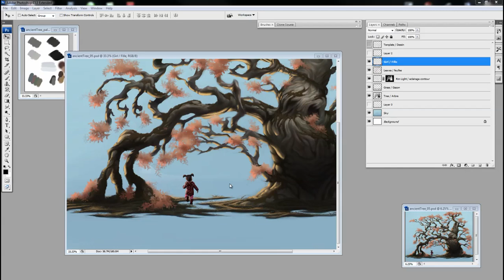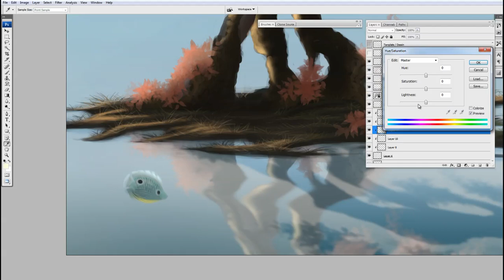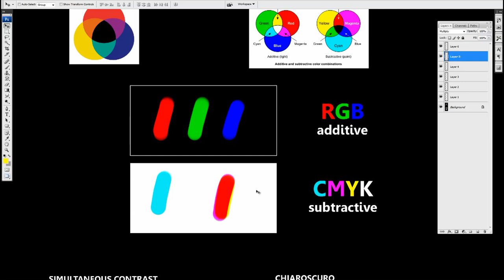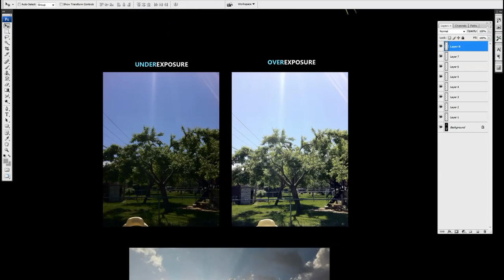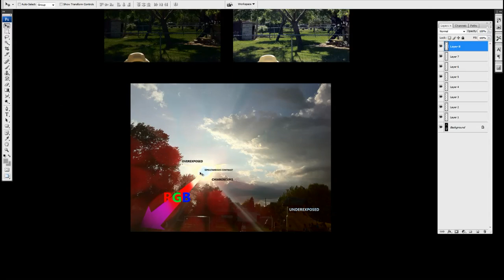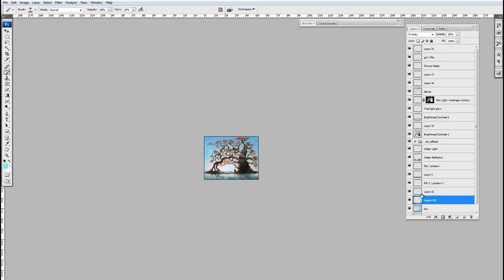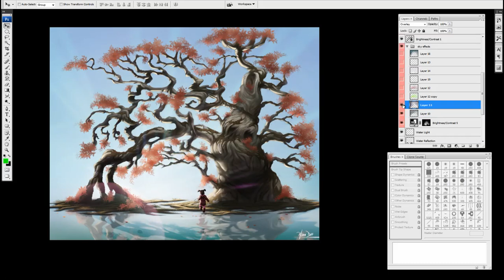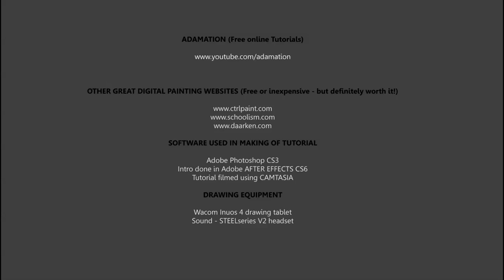Old Mother Yew Part 4 of 4 HD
Old Mother Yew Part 4 of 4

- Discussion: Creative Confidence & crappy teachers
- Discussion: 90% of all improv is garbage (the art of letting go is your most valuable tool as a concept artist)
- Painting Light - understanding primary colors (pigment vs. light)
- How to digitally mix pigment & light colors (subtractively and additively)
- Simultaneous Contrast & chiaroscuro
- Understanding light exposure (basics)
- advantages and disadvantages of photographic reference
- Career tip: Finding your own style
- Injecting "yourself" into your work
- When and how to use image references
- feel uninspired - keep learning!!